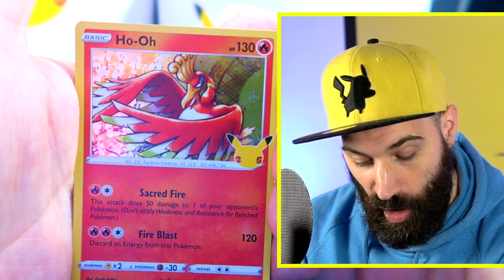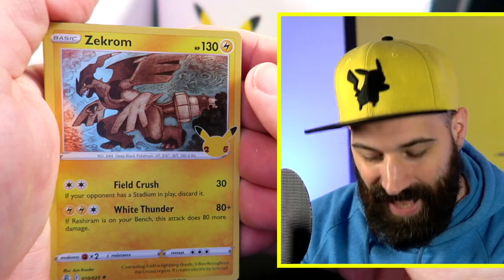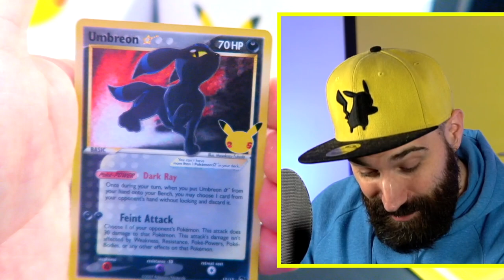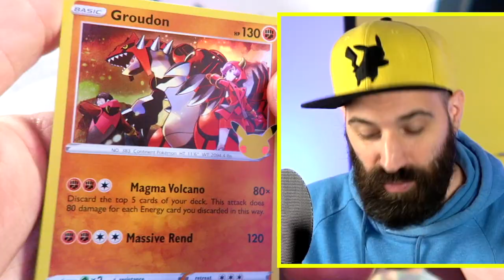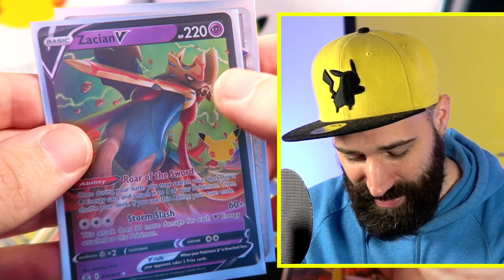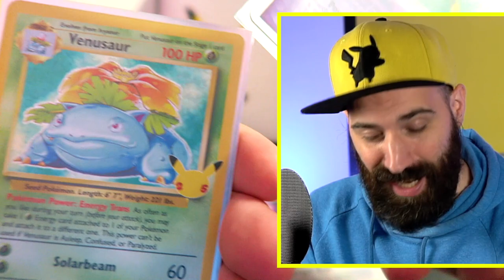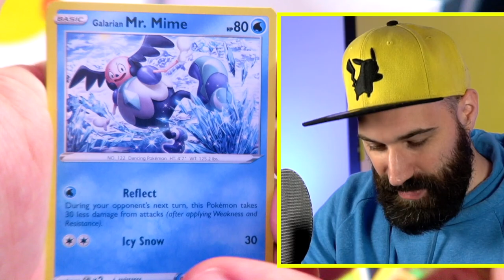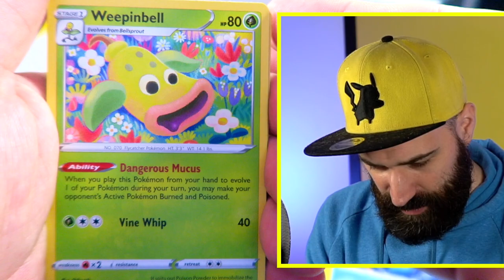MIJN BESTE BOX!!! 200 EURO AAN POKEMON CELEBRATIONS KAARTEN !!!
WOOOH! De nieuwe Pokemon Celebrations kaarten zijn echt supertof! Het zijn in totaal maar 50 kaarten, maar het zijn misschien wel de allertofste Pokemon kaarten die ooit zijn gemaakt. Het zijn in ieder geval kaarten waar veel fans mooie herinneringen aan hebben!

Bestel nu de gloednieuwe Rickachu Merchandise!

Adres fanmail:

RICKACHU
Gravin Juliana van Stolberglaan 31
Box C1500
2263AB Leidschendam
Nederland